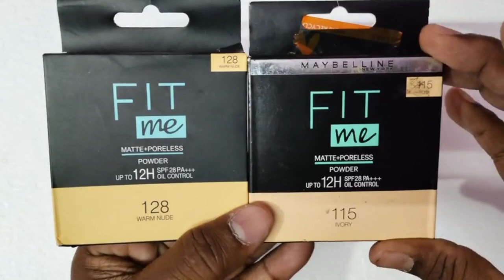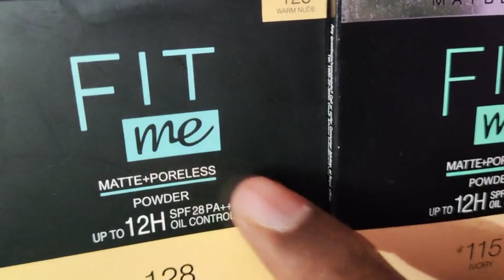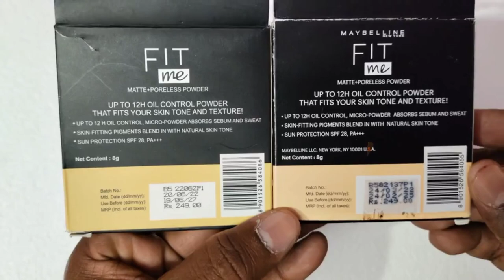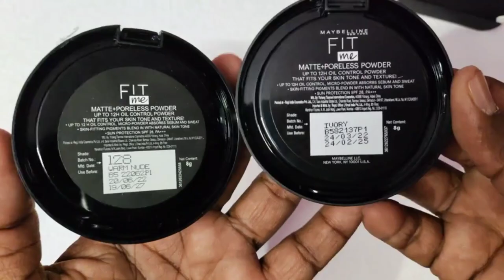Fake Maybelline compact powder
Hi friends
Aaj ke iss video Mai Maine fake Maybelline compact powder ka comparison original product ke sat kiya hai taki aapko original product pehechane mai asani ho.

Topics covered-
Compact powder
Real vs fake
Fit me compact powder
MAYBELLINE
Duplicate Maybelline compact powder
Aapka product informer
Maybelline fit me matte+poreless powder
Maybelline product
Original vs duplicate product
Maybelline fit me compact powder
How to identify duplicate product